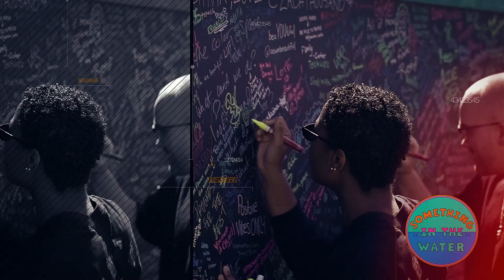State of the City 2023: Upcoming Festivals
Virginia Beach Mayor Robert M. “Bobby” Dyer shared the City's upcoming festivals at the annual State of the City Address at the Virginia Beach Convention Center. Find out more here!